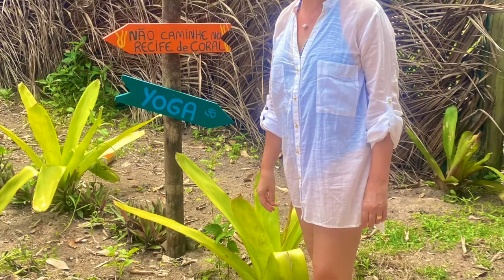Taipu 2021 com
Bahia